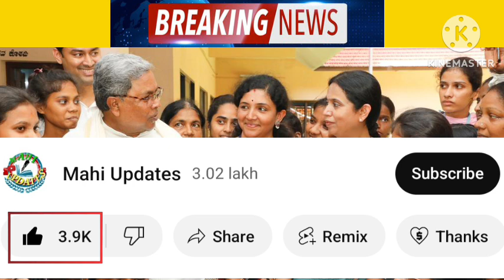ಗೃಹಲಕ್ಷ್ಮಿ ಯೋಜನೆ 3ನೇ ಕಂತು ಹಣ💸 ಇನ್ನು ಯಾಕೆ ಬಂದಿಲ್ಲ ಹಣ ಜಮಾ ಆಗಲು ಏನು ಮಾಡಬೇಕು..! | Gruhalakshmi Yojana